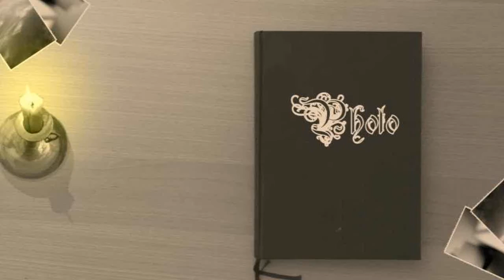Krieg gege d'Schwiz - Knaschtbrueder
Die Knaschtbrueder auf dem Rüttehof bei Wollbach Kandern
Juni 2013